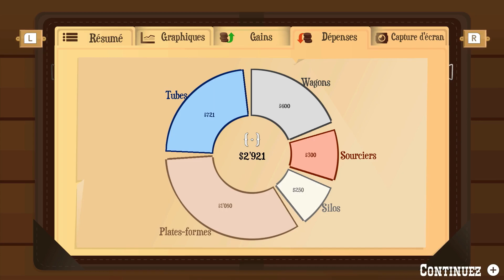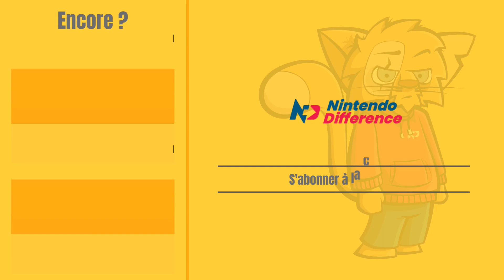Turmoil - Nintendo Switch Gameplay (FR)